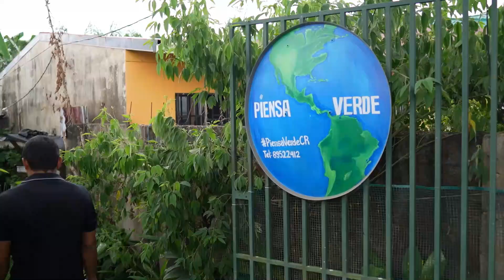A mamá le tengo fe 2023: Entrega Selene - Piensa Verde / Think Green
Entrega caso de Selene de Piensa Verde / Think Green. A mamá le tengo fe 2023